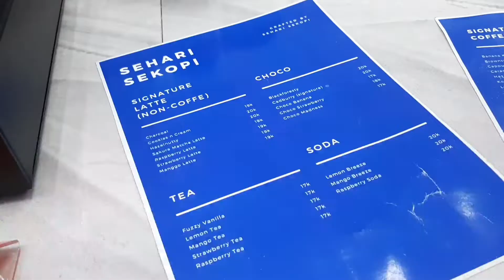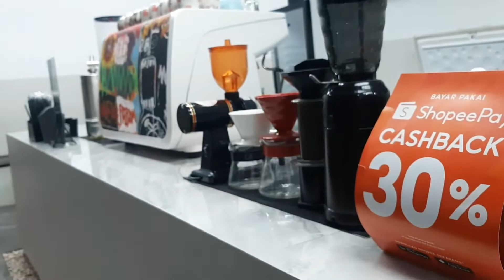CAFE SEHARI SEKOPI SIDOARJO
Daerah DPR kavling kota sidoarjo ni banyak banget cafe extetic yg banyak berderatan dengan menu yang berbeda2 membuat sy penasaran n suka nongki disini krn suasana bagus rame pengunjung dan harganya terjangkau . . spot foto disini juga bagus2 .jam buka cafe deretan sini sekitar jam 12 siang sampai malam . paling rame pengunjung itu disaat weekend .